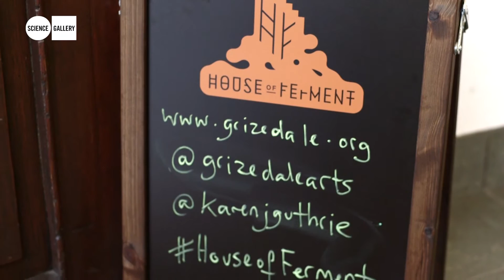FED UP: The Future of Food - The season so far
The second phase of FED UP: The Future of Food explored sustainability, sensory experience, and perception. Building on the successful House of Ferment, produced in collaboration with Grizedale Arts and Borough Market (presented in July 2015), a series of events and activities took place across Guy’s and Strand Campuses in November 2015 engaging King’s students, staff and the public in conversations about food. Through demonstrations and participation the season invited audiences to re-examine their current approach to food and to consider potential alternatives to food production and consumption in the future.